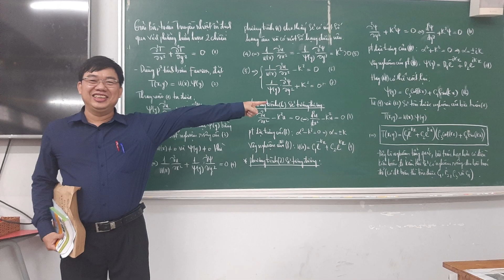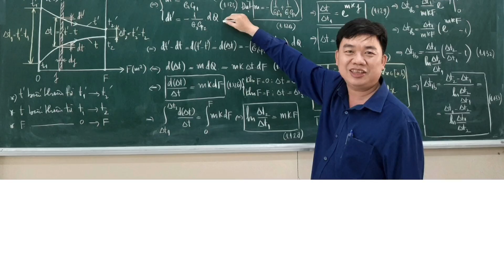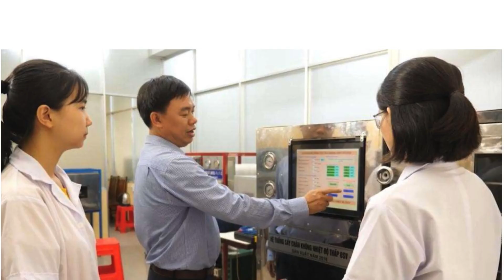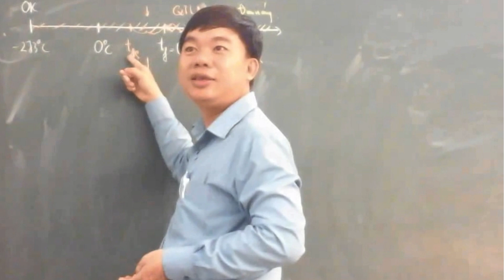Thầy PGS.TS Nguyễn Tấn Dũng - Nghề giáo tôi yêu.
Phóng sự ghi lại những khoảnh khắc nhà giáo của thầy tại trường ĐHSPKT TPHCM.